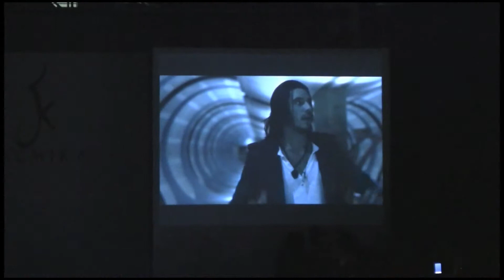Sachika Fall 2012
The Sachika twins present their Fall 2012 Collection during New York Fashion Week!